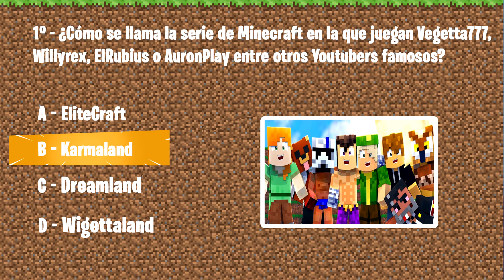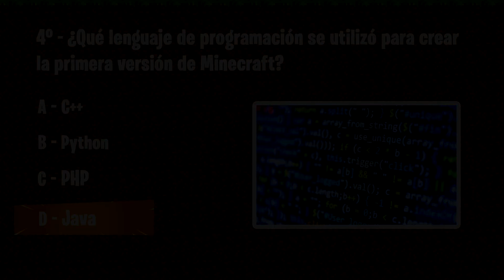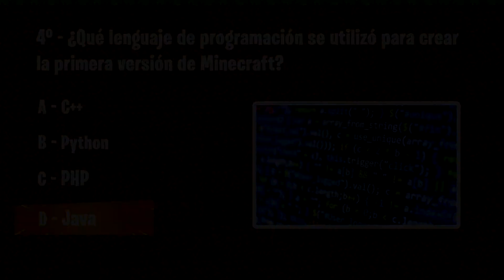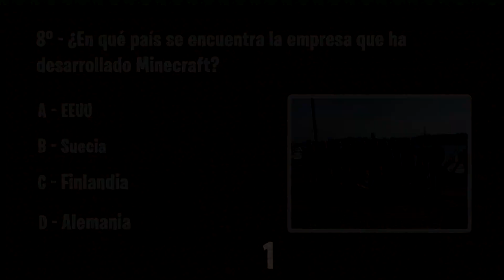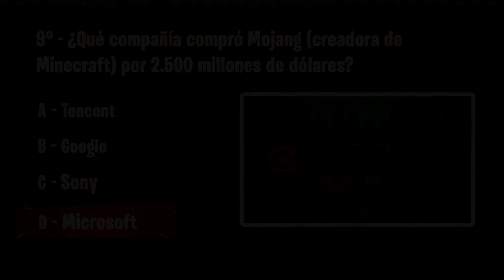¿Cuánto sabes de Minecraft? | Examen Minecraft (Test / Quiz)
Hoy lanzamos un vídeo vídeo de ¿Cuánto sabes de...? pero en esta ocasión será sobre Minecraft. En el vídeo os haremos una serie de Preguntas y Respuesta del juego Minecraft. Dicho vídeo consistirá en una serie de 10 preguntas y deberéis acertar cual es la respuesta correcta de cada una de ellas, recordad que tenéis un tiempo limitado para acertar cada pregunta.

Espero que os guste este Test, Quiz o también llamado Test de Inteligencia de Minecraft y pronto haremos muchos más.

Por cierto, nos gustaría que nos indiquéis en los comentarios del vídeo cuántas preguntas habéis acertado.